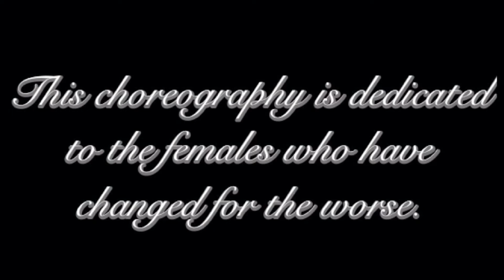Justin Timberlake - TKO Choreogphy ***READ DESCRIPTION FIRST***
Here's my last post until the next hit single guys, so i hope you enjoy. There're many reasons I chose this song to make a choreography to, but the main one is simply because I got TKO'd and feeling some type of way afterwards. I apologize in advance for this choreography not being as clean or hard as you guys would've wanted me too, but the concept is below in the description which explains why I looked thrown off in the video.

CONCEPT
My 2nd year in high school I went on the carnival cruise for a family reunion. The night before the cruise I dreamed of getting my first kiss. A couple of days in on the cruise I met the most beautiful, magnificent, and outstanding girl at the teen club on the ship. I asked her to dance and luckily she said "sure." We hit it off really well, and on the last night of the cruise we knew we probably wouldn't be able to see each other, since we lived in different states. As a parting gift from myself to her we held hands and drank Shirley Temples at the bar. It was then when we exchanged our numbers on napkins. We walked back to our floor and cuddled on the stairs saying how much we were gonna miss each other. When it was getting really late we stood up, and said our final goodbyes. When I kissed her on her head goodnight, she kissed me on the lips. About a few months later I flew to her hometown for yet another family reunion. I sent her a text asking if I could take a train or a taxi and see her again. She said "no it would be to awkward." When I got back to Georgia she stopped responding back to my texts and I was heart broken through out my 3rd year in high school. Five months after my graduation a girl followed me on twitter. It was no other than her. Me being overwhelmed I talked to her then said i'd talk to her tomorrow. Me being curious as to why she stopped texting me for two years, I asked and she didn't respond. I waited two days and tried messaging her on Twitter again and still no response. The next day i said "hey" and she didn't respond and still hasn't responded. This video and concept is also dedicated to her, and now that I got what i had to say through dance off my chest. I can finally let go and move on to the next one.

I wouldn't say I was obsessed. I just wanted to know why, why be nice and amazing at first then years later turn cold. It's time I let go, and let this entire experience motivate me to dance harder and be careful who I choose to have a connection with. I apologize for freaking you out with about 5-6 messages on Twitter, but hell i haven't talked to you in a long time lol.